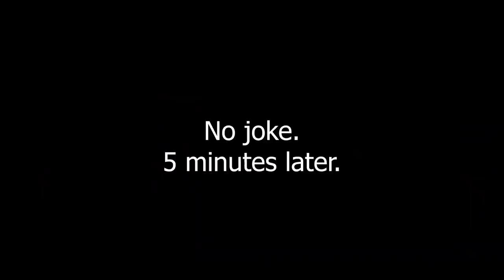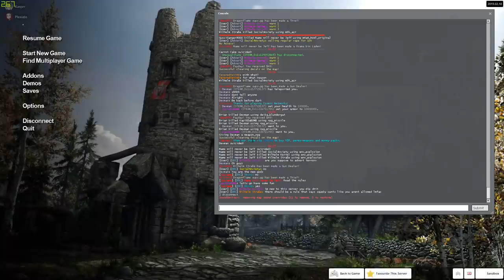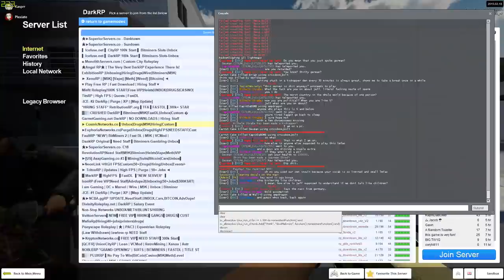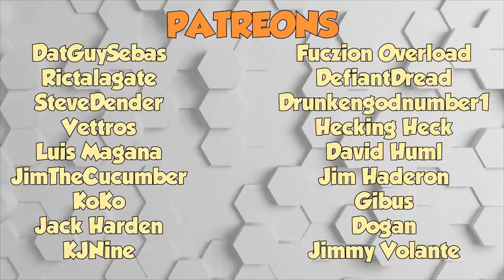shutting doors on people (CosmicNetworks.co)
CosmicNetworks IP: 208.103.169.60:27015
Snapchat ➧ Plexiate